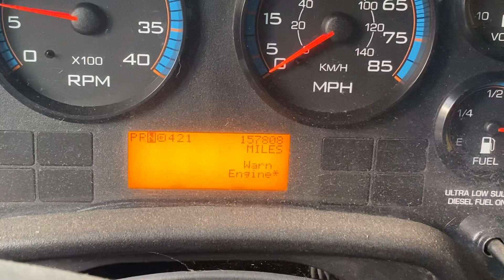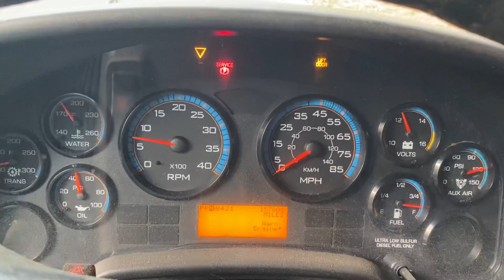2008 Maxxforce DT466 Engine running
Belt tensioner was broken at time of the video. Video was taken quickly. EGR needs cleaning / servicing. Did run before removal.
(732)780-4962